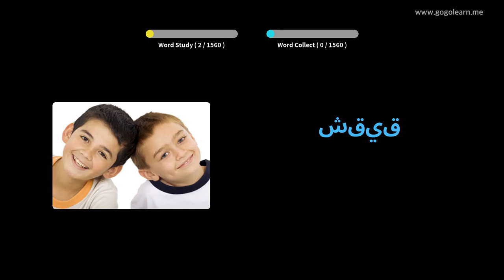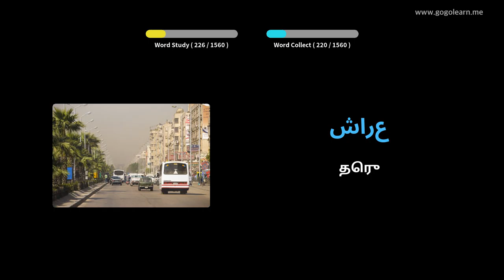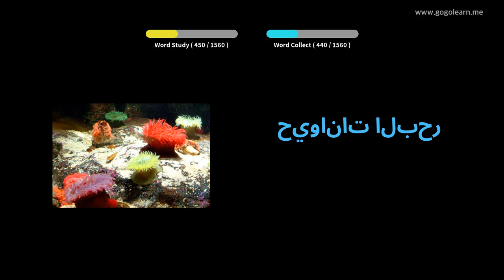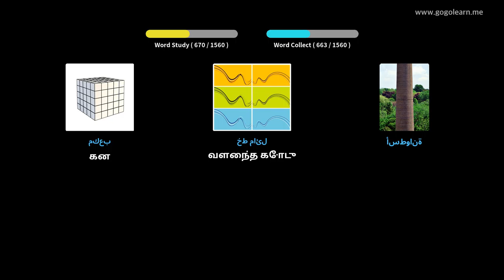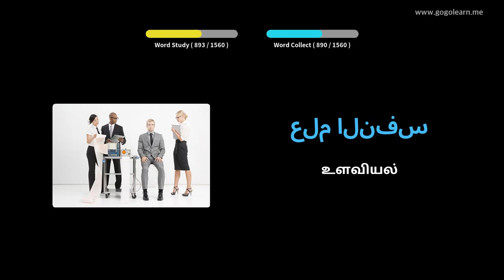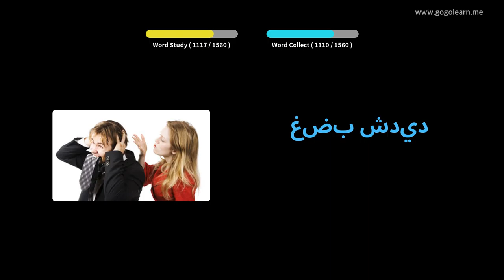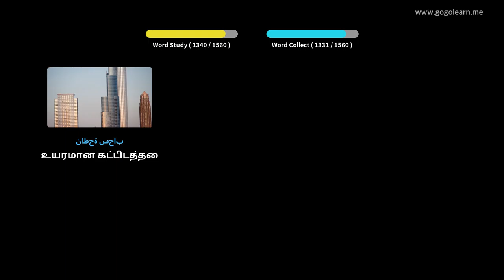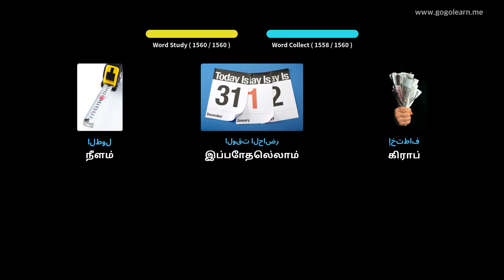அரபு சொல்லகராதி அடிப்படை | Golearn